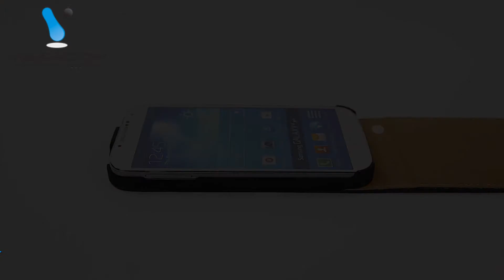POKROWIEC ETUI KABURA SAMSUNG GALAXY ACE 2 i8160